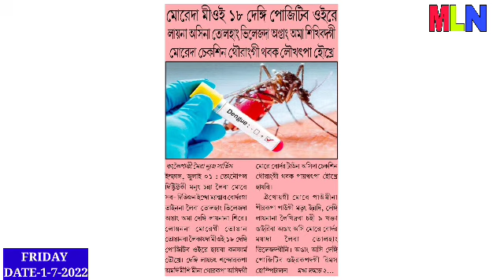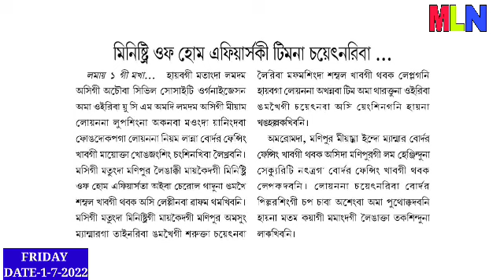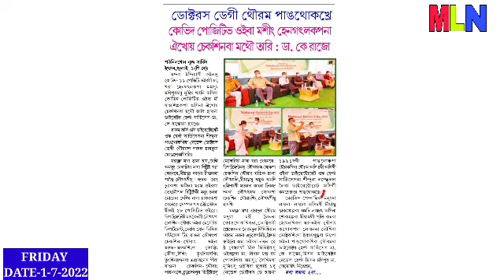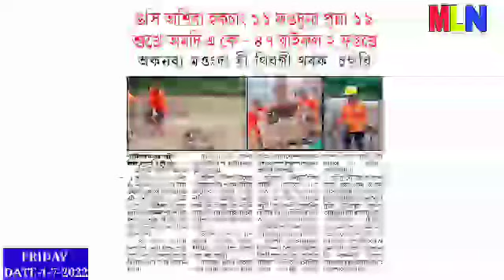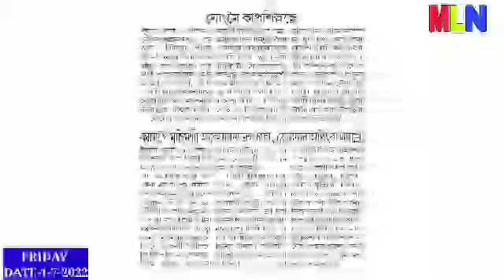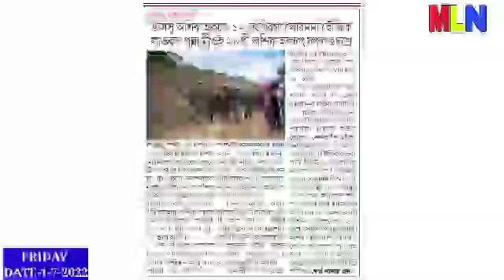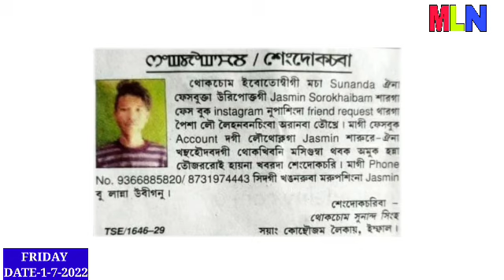Moreh da Dingue Na Angang 1 Sire,18 na Positive Oire Cheksin Thourang Loukhtkhre